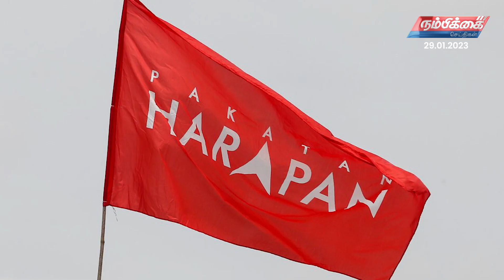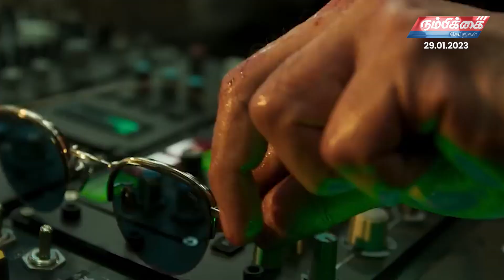Nambikkai Headlines | 29th January 2023 | Nambikkai Online